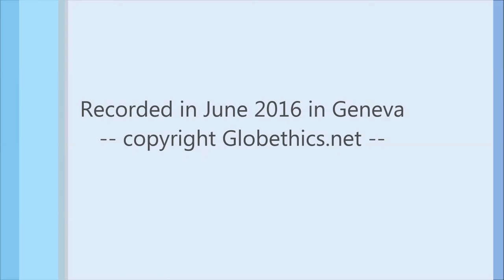Walter Fust - farewell message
The Global Ethics Forum 2016